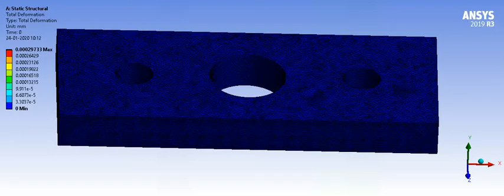deformation analysis of plate with three hole